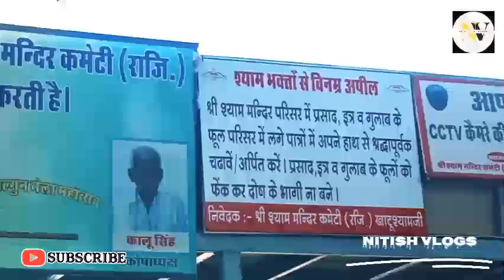KHATU SHYAM VLOGS WITH FRIENDS... JAY SHREE SHYAM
JAY SHREE SHYAM HARE KA SAHARA
SO HELLO EVERYONE ;I HOPE YOU ALL ARE OK SO TODAY I'M WITH NEW VLOG